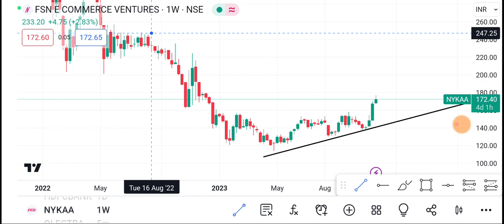21 November Nykaa Share | Nykaa Share latest news | Nykaa Share price today news